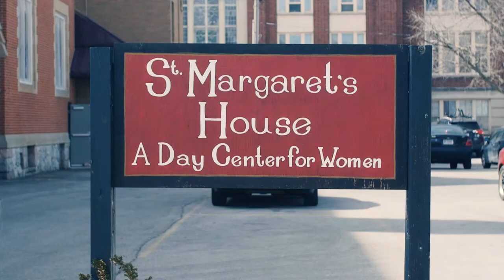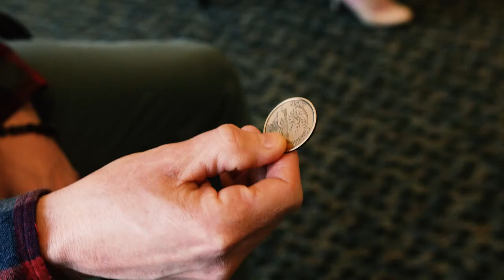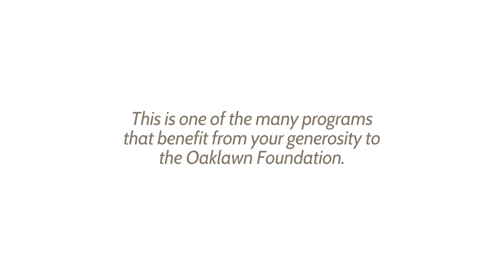Oaklawn Psychiatric Center - Certified Recovery Specialist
Vala Marketing | Marketing That Works